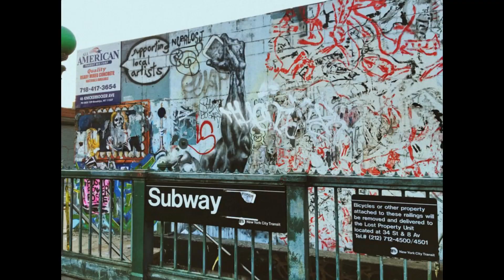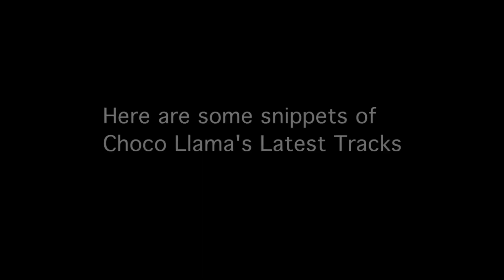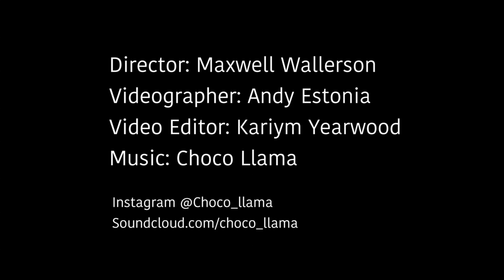Who is Choco Llama? (EPK Video)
Independent Hip-Hop Artist Choco Llama sharing who he is as an artist and what he brings to the table hoping he can influence other up and coming independents artists to create their own EPK video to shine light on themselves to help their music career.
Director: Choco Llama
Videographer: Andy-Lincoln Estonia
Video Editor: Kariym Yearwood
Special thanks to Professor Mario Trevino and Ryoya Terao and the rest of CityTech ENT Faculty!